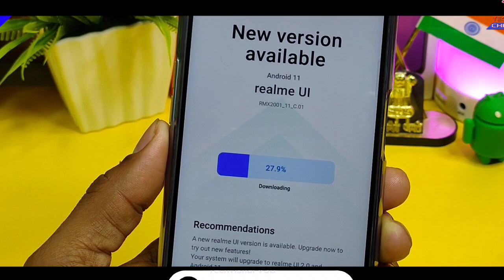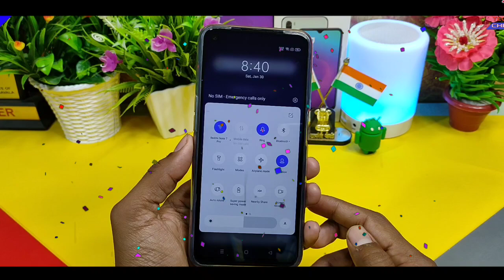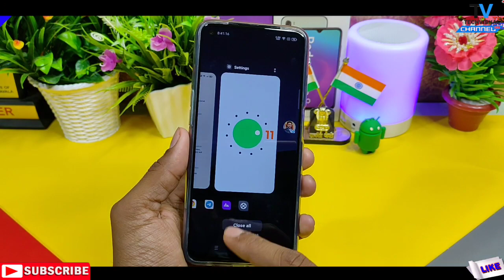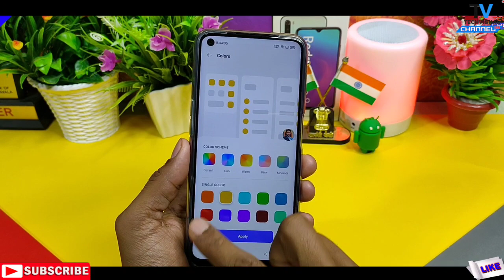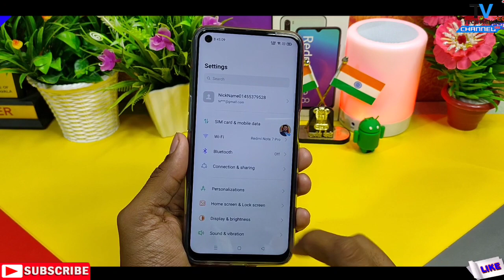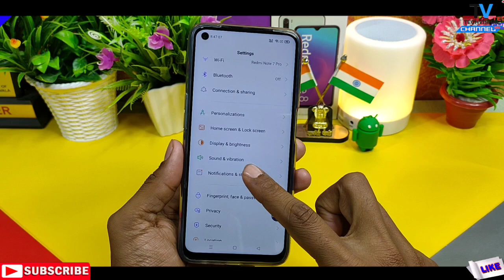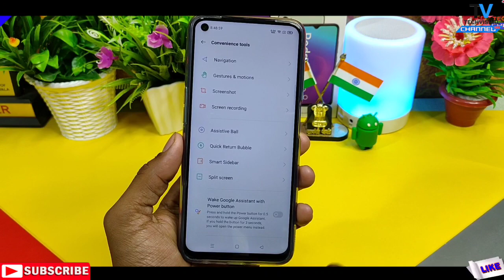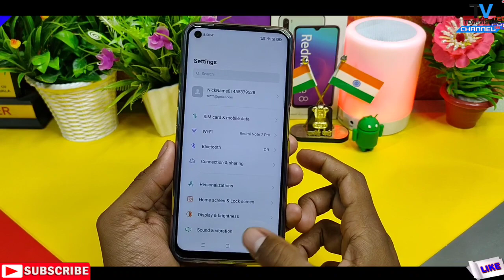Realme 6 New realme Ui 2.0 Android 11 Update Full Review | 25+ New Features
Realme 6 new realme ui 2.0 Android 11 Update Rolling Out with New Hidden Features Camera Features, Dark Mode and Realme 6 New Update Hidden Features Review in Hindi.
Friends In this video i tell you Realme 6 new realme ui 2.0 Android 11 update Features 2021 Full Review First Look With Android 11 Update Hands On Full Review and Realme UI Notification Light Effects Realme 6 New january Update Features All Details in Hindi.

            Techvishal VSB
🔺Tips:-